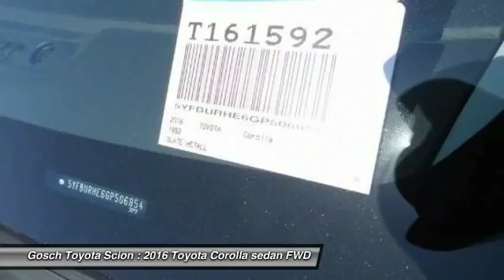2016 Toyota Corolla HEMET, SAN JACINTO, LAKEVIEW, PERRIS, PALM SPRINGS T161592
2016 Toyota Corolla 4DR SDN CVT LE

GOSCH TOYOTA SCION PROUDLY SERVING HEMET, SAN JACINTO, LAKEVIEW, PERRIS, PALM SPRINGS, AND SURROUNDING SOUTHERN CALIFORNIA LOCATIONS. THIS 2016 Toyota COROLLA IS EQUIPPED WITH A Engine: 1.8L I-4 DOHC Dual VVT-i, AUTOMATIC TRANSMISSION, AND RECEIVES AN ESTIMATED 29 City/38 Hwy MPG. GOSCH TOYOTA SCION 450 CARRIAGE CIRCLE HEMET CA 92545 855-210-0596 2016 Toyota COROLLA 4DR SDN CVT LE Stock #: T161592 | VIN: 5YFBURHE6GP506854 | 2016 Toyota Corolla 4dr Sdn CVT LE Gosch Toyota Scion